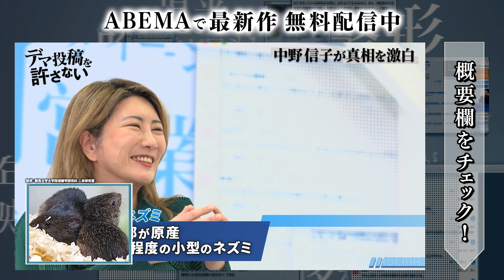人間が不倫するのは当たり前!?脳科学者🧠中野信子が語る「脳と不倫の関係」とは！｜『デマ投稿を許さない』毎週水曜よる11時30分から ABEMAで放送中！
『デマ投稿を許さない』毎週水曜よる11時30分から ABEMAで放送中！
1週間は無料＆登録不要でフル視聴可！

これまでの放送はコチラ！

▼番組概要
あなたが知っている “事実” は “真実” とは限らない…
SNSのタブーに斬り込み、議論の嵐を呼ぶ 禁断のトークバラエティ！
ネットの世界に蔓延る有名人の噂話の数々
どれが真実で、どれがデマなのか…!!

MC坂上忍がデマ投稿にNOを突きつけ
視聴者の代表として、その真実に迫る!!

【出演者】
MC：坂上忍
ゲスト：中野信子 (脳科学者)